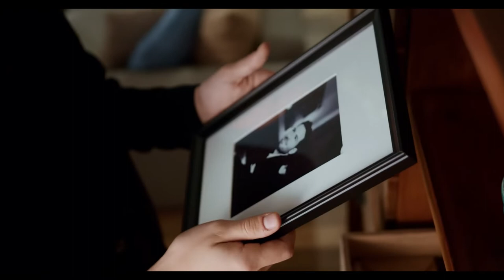Venturis "Washboard Confessions" (feat Chiara Di Gleria) (Official Music Video)